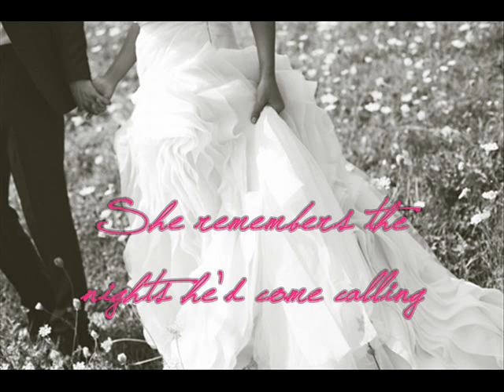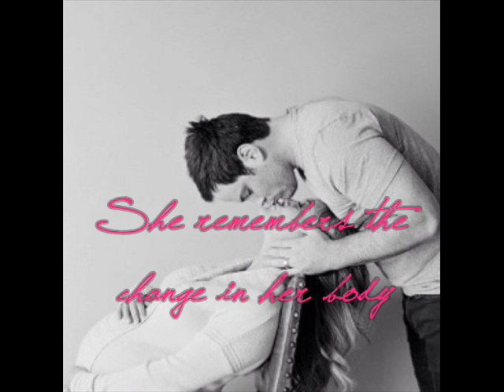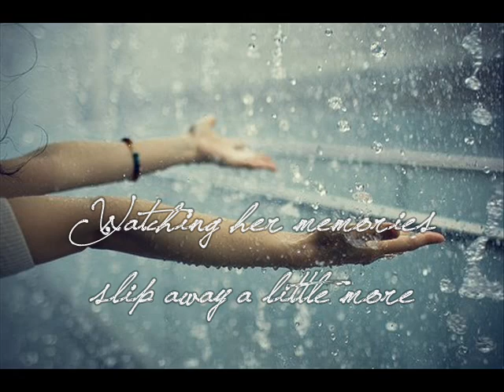Forever Changed - Carrie Underwood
Forever Changed is a track from Carrie Underwood's fourth studio album, Blown Away.

*Photos from Tumblr, WeHeartIt, other blogs and Google.

LYRICS:
She remembers the nights he'd come calling
His yellow-silk tie
In love she saw him falling for her in the fire of July
Then one day as the nights grew longer
Blackberry winter in a little white church
Stood a young pretty bride

[Chorus]
Forever changed,
Forever changed,
Nothing ever stays the same
Forever named,
Forever changed

She remembers the change in her body
The blooming within
And how her heart seemed to flutter with the wind
Then one night as the days grew longer
That Indian summer
She brought love into the world
Cried and held me then

[Chorus]
Forever changed,
Forever changed,
Forever child,
Forever changed

Somedays she'll talk about aunt Rosie
The sister she lost
Asking when she's coming over
And why she hasn't called
Somedays I just hold her fragile hand
As Tom creeps across the floor
Some days it almost kills me
Watching her memories slip away a little more

[Outro]
Forever changed,
Forever changed,
Forever named,
Forever child,
Forever loved,
Forever changed.